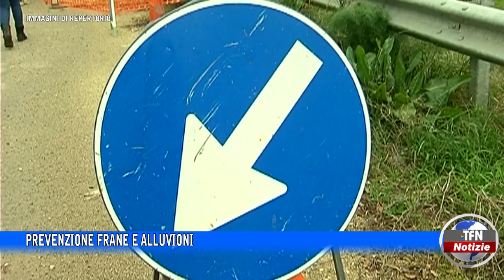Il telegiornale di TFN edizione del 13 SETTEMBRE 2022 – ore 14:00